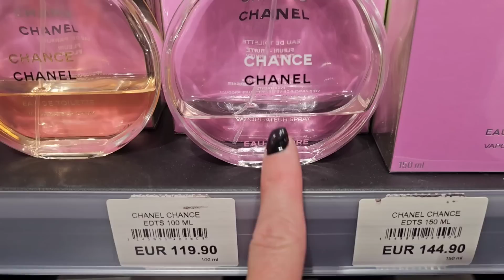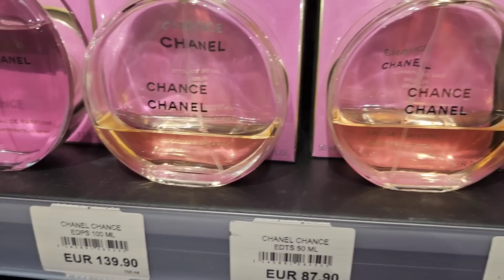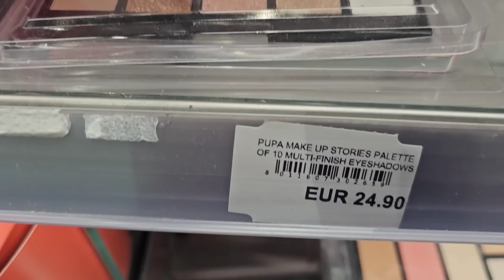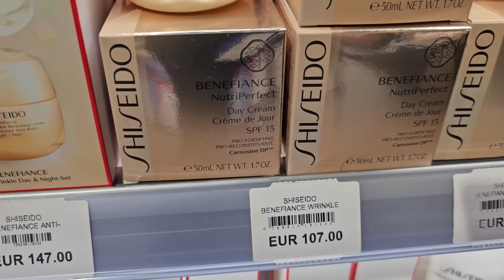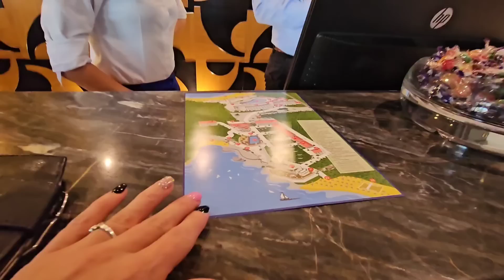ТУРЦИЯ ШОК ШОФЕРА СПЯТ ЗА РУЛЁМ ЕДЕМ И БОИМСЯ. АЭРОПОРТ АНТАЛИЯ ГДЕ ЛЮДИ. ОТЕЛЬ UTOPIA BEACH CLUB